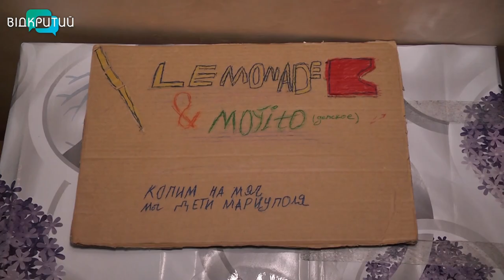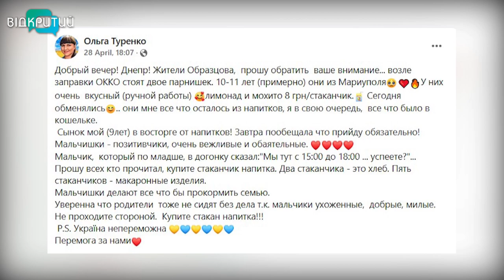Бадьористий напій від маріупольців: у Дніпрі діти-переселенці продають хендмейд-лимонад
Двоє хлопців з Маріуполя освоюють підприємництво у Дніпрі. Ростислав та Іван продають на вулицях міста домашній лимонад та мохіто. Всі вторговані кошти віддають батькам — на речі першої необхідності. Їхні коктейлі — без хімії, барвників та зроблені з любов’ю. А ще в малих навіть уже є постійні клієнти. Про юних бізнесменів та де ж придбати бадьористий напій від маріупольців — далі наші журналісти.